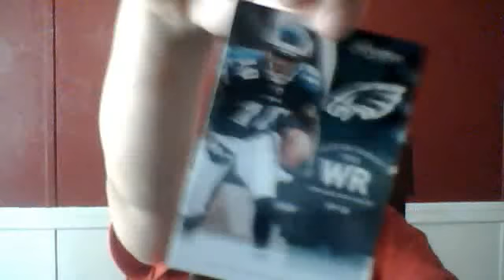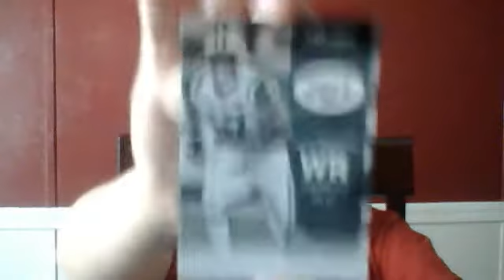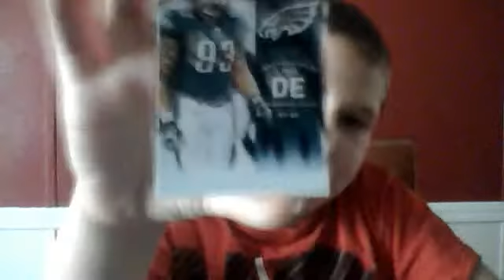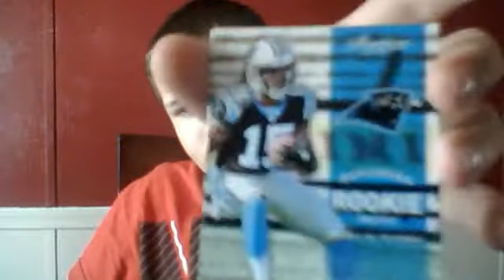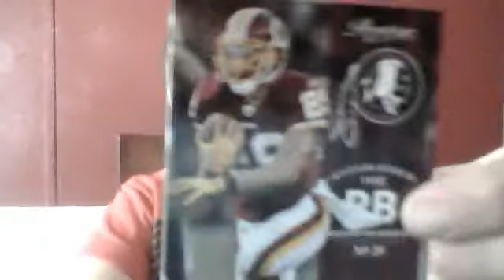2 more prestige packs 2012 nfl